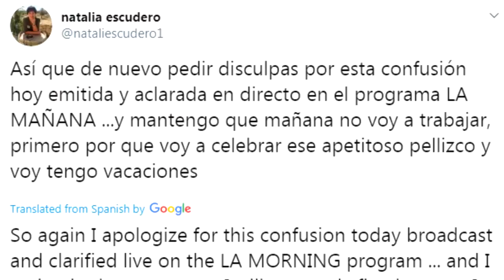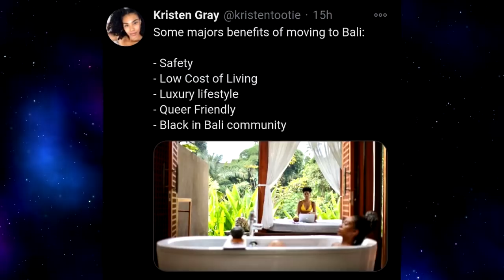10 osób, które zaczęły świętować zbyt wcześnie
Nie chwal dnia przed zachodem słońca, nie licz kurczaków zanim się nie wyklują, nie podwijaj nogawek dopóki nie zobaczysz rzeki. Na całym świecie istnieją dziesiątki wariacji tego popularnego powiedzenia. A mimo to bohaterowie dzisiejszego odcinka nadal zdali się go nie słyszeć, a tym bardziej go przyswoić. Zapraszam was na listę 10 osób, które zaczęły świętować nieco za wcześnie i wiadomo co się stało.

Muzyka w tle:
(biblioteka YouTube)

Pozdrawiam,
Jacek Makarewicz